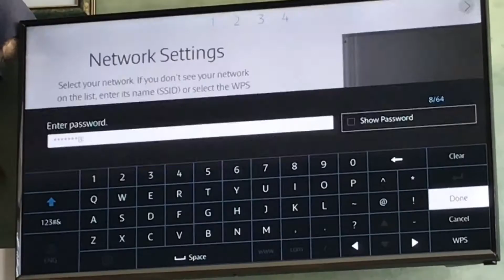WIFI FAIL Smart Tv Won't Connect to internet , Sky Broadband solution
Tv wont connect to Wifi my silly mistake